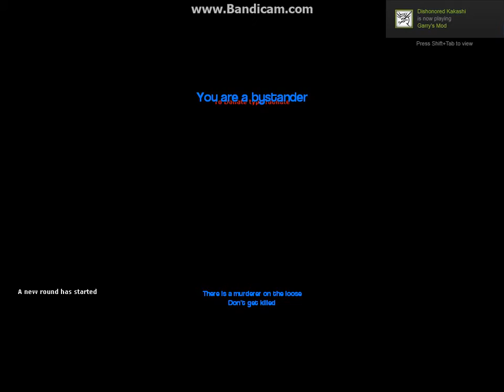Gmod Murder round #6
the last round :(